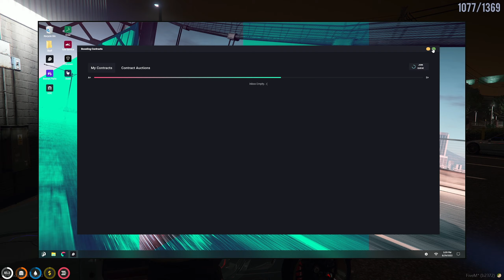Mr. K Working With The Cops? - Nopixel GTA V RP